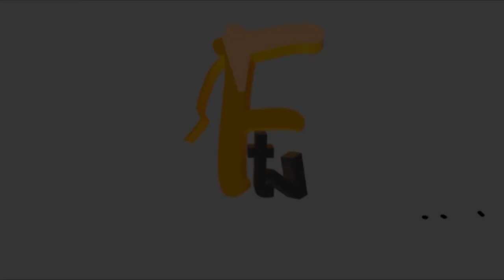FATHIA BALOGUN AND BIMBO THOMAS STORM AKINSIKU BIRTHDAY PARTY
FATHIA BALOGUN AND BIMBO THOMAS STORM AKINSIKU BIRTHDAY PARTY Facetv Africa and Music face: Real Indigenous Nigerian Music. We profile top performance, top rated Nigerian musicians, legends, events, video musicals and we dish them out to you from a Nigerian point of view.